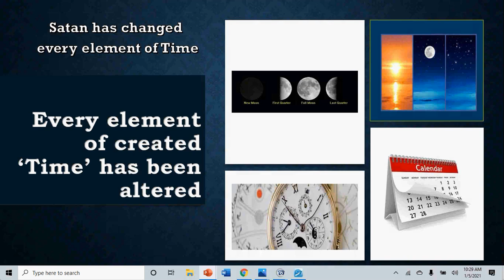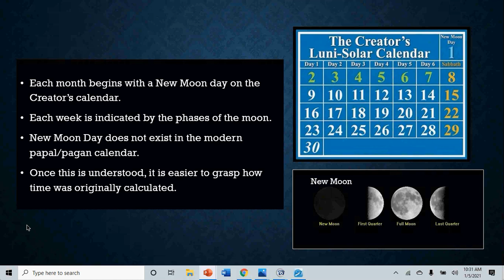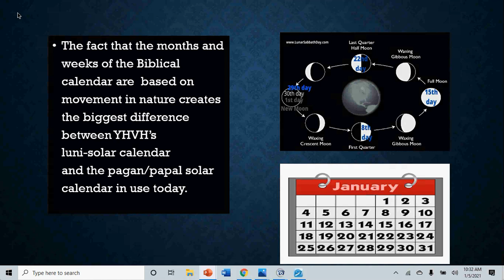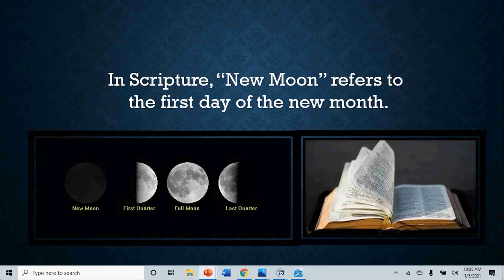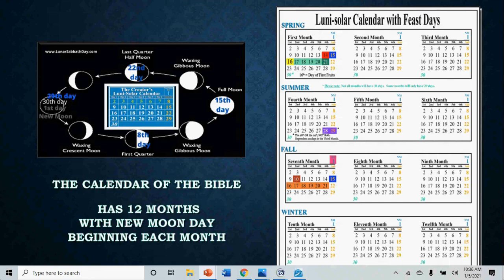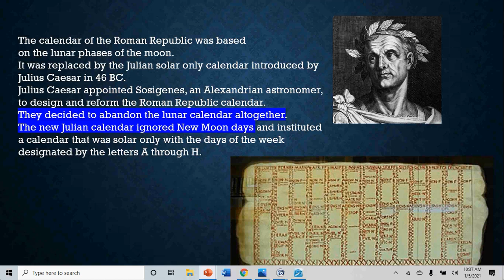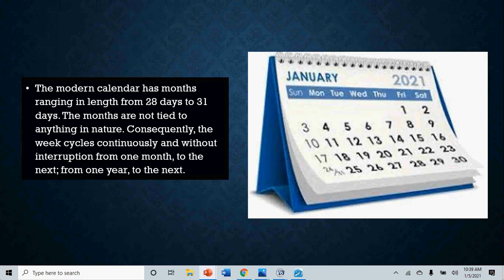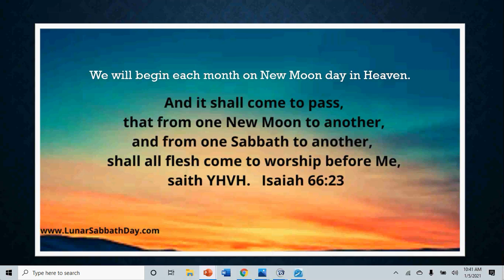When Does A Month Begin?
The Gregorian calendar of today is a deceptive solar only calendar, although the weeks are seven days long it is divorced from anything in nature. The Creator’s Calendar in Scripture is always calculated by the sun, moon, and stars. The Beginning of every month starts with New Moon Day,
as day 1,  followed by four complete sets of weeks.